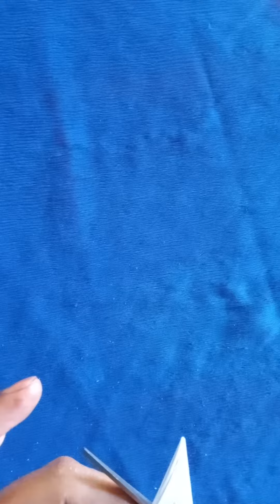very beautiful snowflake 🙏⚘️Modi Hai to mumkin hai # ritadas 9558 # Modi mission # namaste friend 😀